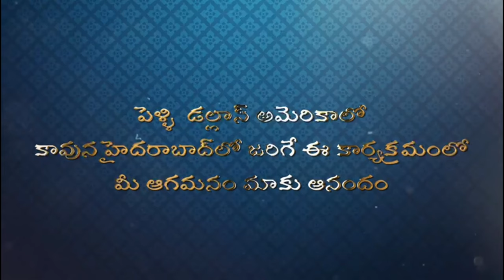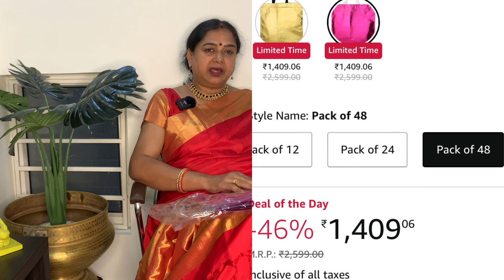మా అబ్బాయి ఎంగెజ్మెంట్ కథ । ఎలా ఎక్కడ ఎటువంటి ఎర్పాట్లు । ఖర్చు ఎలా చేసాం । పిలుపులు । అన్నీ మీ కోసం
Hi Everyone
This vlog gives a detail view of how we organized our son’s engagement ceremony in a beautiful way. The details of various services availed for your future use

Online video Invitation : EVITE
Hall : IMPERIAL GARDENS, MARVEL SEC BAD TELANGANA
ENGAGEMENT SAREE : SAI KANCHI AMEERPET
BRIDEGROOM : SUIT FROM RAYMONDS, AMB MALL
GOLD RINGS : JOSALLUKAS SOMAJIGUDA
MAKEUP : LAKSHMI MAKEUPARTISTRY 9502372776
CATERING : MANIKANTA CATERERS VIJAYAWADA 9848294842
Photography : 24 ARTS PHOTOGRAPHY
STEEL BOXES : AGROMECH SANATHNAGAR HYD
JUTE BAGS : BEGUMBAZAR

SAREE COVERS : AMAZON
Link : Deal of the day: DOUBLE R BAGS Reusable Small Size Grocery Bag Shopping Bag with Handle, Non-Woven Gift Bag Goodies Bag Golden Carry Bag for Wedding Return Gifts (Purple, Pack of 48)

GIFT TAGS : AMAZON
FLOWER GARLANDS : KRISHNA FLOWER VENDOR KUKATPALLY 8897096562
Sarees : IKKAT PATTU DSR WEAVES PVT MKT LB NGR HYD
PETTUBADI SAREES : RK COLLECTION LB NGR HYD
GENTS MATERIAL : NARSINGH AMEERPET HYD
DECORATION OF HALL : By IMPERIAL GARDENS IN-HOUSE DECORATORS